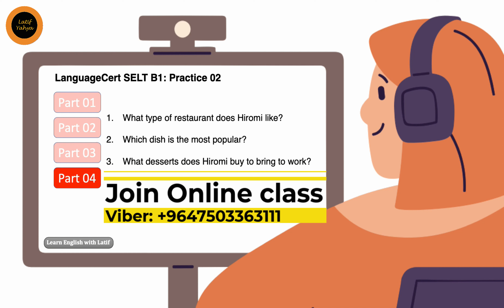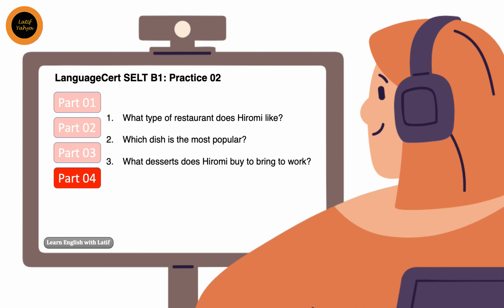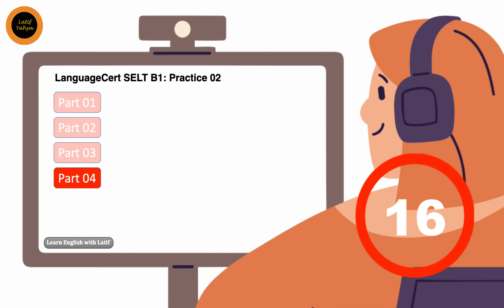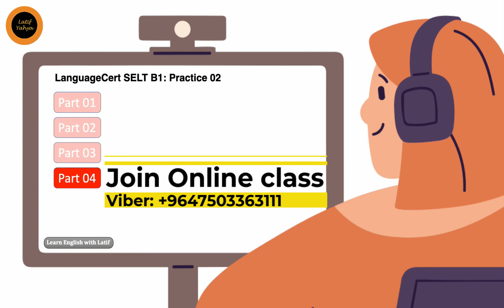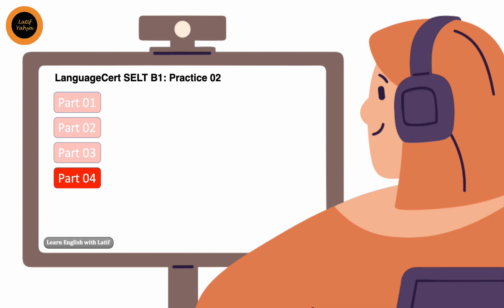LanguageCert B1: 4 Parts Speaking test 02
This speaking test sample helps you understand B1 Level speaking part of LanguageCert SELT B1 test. Furthermore, it helps you improve your speaking skill and make sense of oral communication.
It offers speaking practice to help you understand familiar words and phrases.